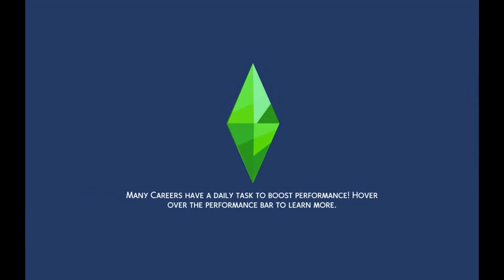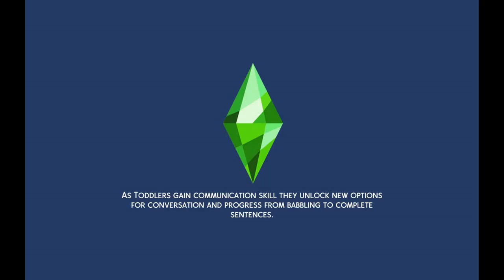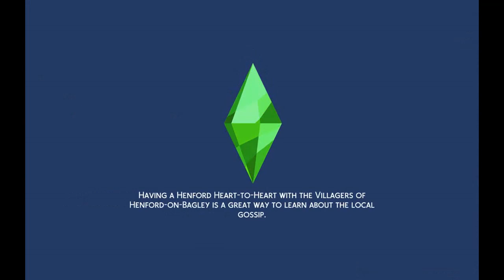Raising Jeff the killer ep 126